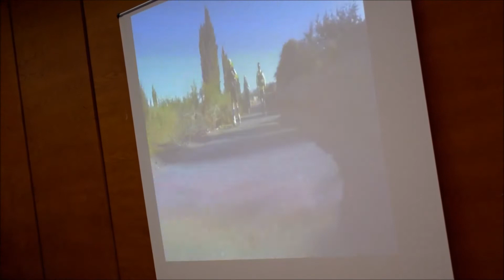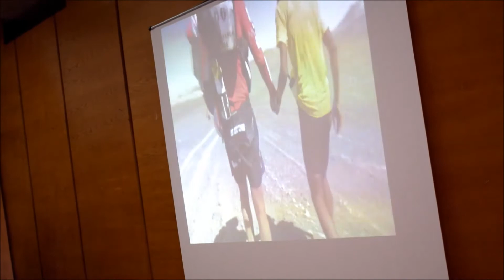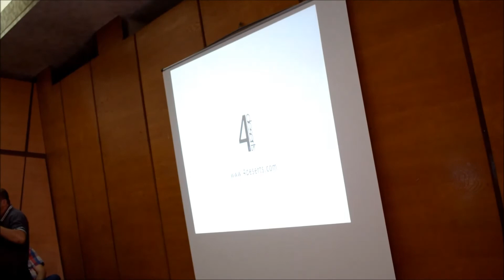Iulian Rotariu premiat la Prefectura Botosani